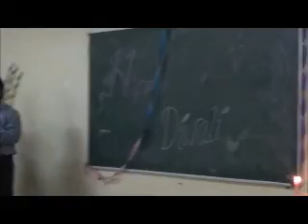Diwali Celebration 2010 Part 3 of 12.wmv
Diwali Celebration at BMIT...